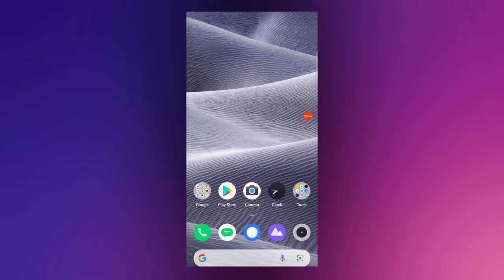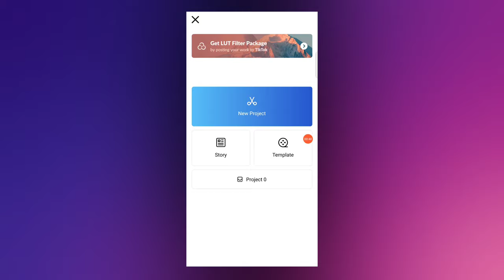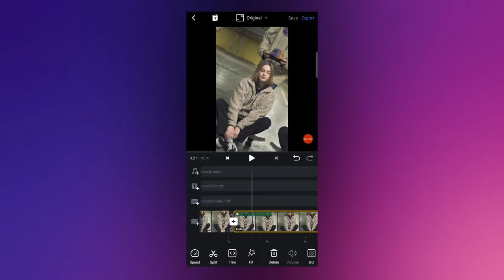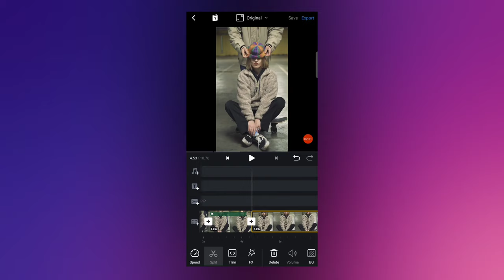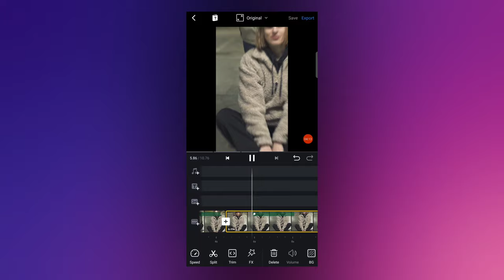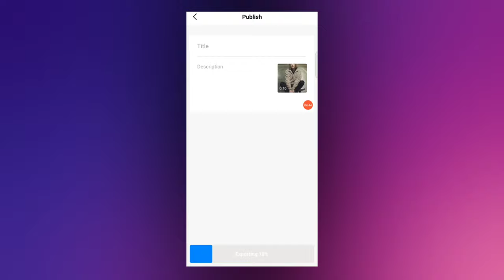Vn Video Editor New Update🔥 | Vn New Effect | Vn Effect Video Editing | Vn Video Editing Tutorial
Hello friends welcome to our channel ka production, doston aaj ke iss video par main aapko dekhiya vn video editor ki new update and iss update karne ke baad vn app me aapko kuch new shake effect dekh no ko milega...

vn new update
vn video editor new version
vn new features
vn new effect
vn shake effect
how to edit video in vn
vn slow mo
vn shake video editing